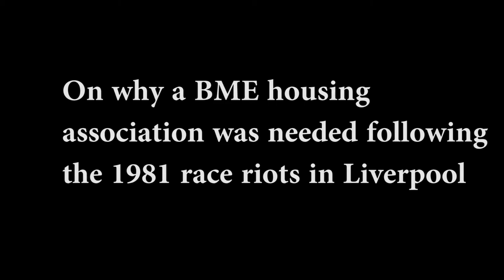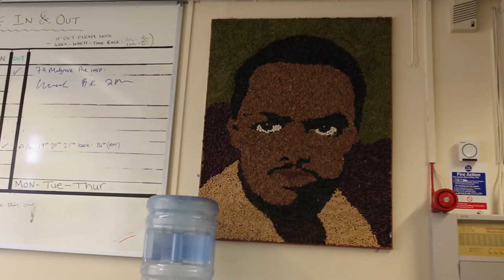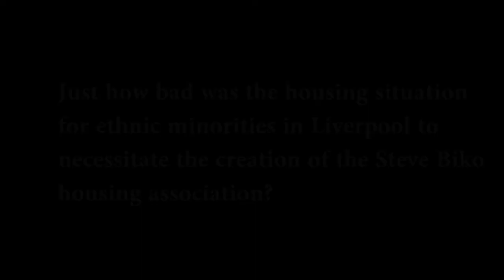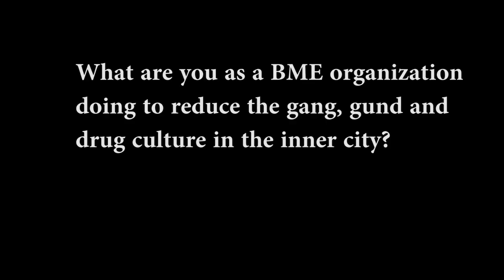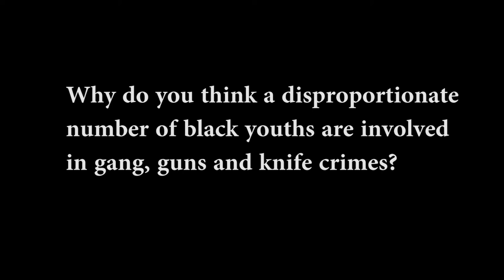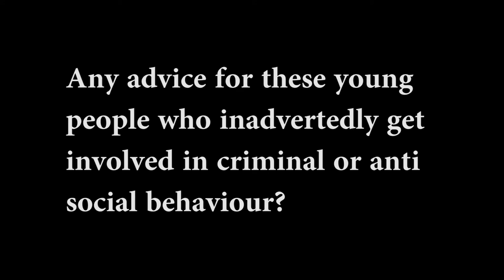Steve Biko Housing Association turns 30 The way forward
The Liverpool Steve Biko Housing Association was created in 1982 following the race riots. It however went operational only in 1987 and mark's 30th anniversary this year. It was created to provide decent accommodation to ethnic minority people in the city because they were discriminated against in the offr of social housing.
Why was it named after South African apartheid student leader Steve Biko? How does it support community activities today and what plans for the future. It's Director Tracy Gore answers some of this issues